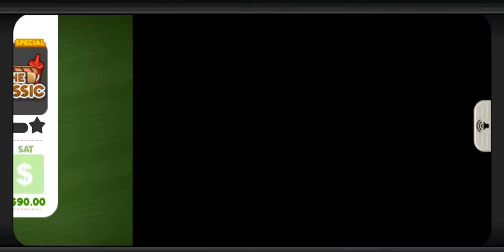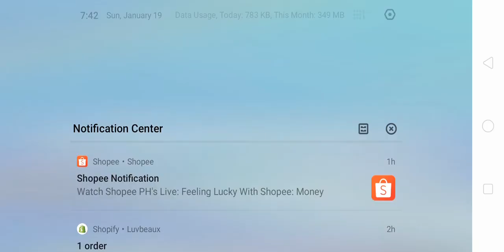Papa's Hot Doggeria To Go Day 10: Hacky Zack and Mango de Mayo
Papa's Hot Doggeria To Go Day 10
Rank 8
Holiday: Cinco de Mayo
Unlocked Character: Hacky Zack
Unlocked Drinks: Mango de Mayo